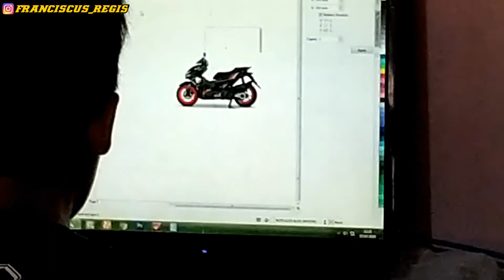PASANG CUTING STIKER REDBULL DI YAMAHA AEROX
Video kali ini kita akan pasang cuting stiker yamaha aerox dengan konsep redbull yang hampir sama seperti simonster dulu